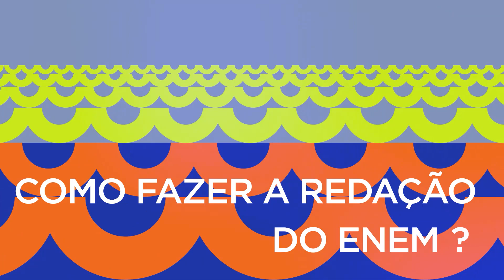ENEM2021 - DICAS PARA REDAÇÃO DO ENEM